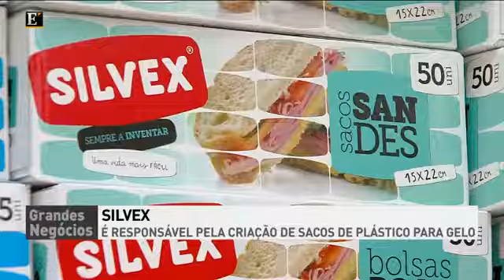Retrato da Silvex - Grandes Negócios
O Youtube regista todas as interações dos utilizadores com a nossa página/canal no Youtube, designadamente os nomes, a fotografia de perfil ativa, as reações dos nossos utilizadores/seguidores nesta página, bem como todos os conteúdos nela gerados. O tratamento desses dados na nossa página justifica-se em primeiro lugar pelo interesse legítimo da Silvex em estabelecer relações comerciais e institucionais mais personalizadas com os utilizadores e seguidores desta página. Depois pelo interesse legítimo que a Silvex tem no conhecimento dos dados estatísticos revelados pelo Youtube relativos à interação dos utilizadores e seguidores desta página com os conteúdos nela exibidos. Na medida do controlo que exerce sobre os conteúdos desta página, a Silvex assegura o tratamento dos dados pessoais em linha com as suas próprias políticas de privacidade (ver No entanto, todos os direitos previstos nessas políticas designadamente os direitos de acesso, correção e eliminação, no que diz respeito aos conteúdos desta página, devem ser exercidos diretamente perante o Youtube, que é o Responsável principal pelo seu tratamento. A Silvex reencaminhará para o Youtube quaisquer pedidos de exercício de direitos que receba dos utilizadores e seguidores desta página, relativamente a conteúdos nela disponíveis.

Data collection legal notice:
Youtube registers all user interactions with our channel/page on Youtube, such as names, active profile picture(s), reactions and all contents generated by them on these pages. The processing of this data is justified, firstly, by Silvex’s legitimate interest in establishing more personalized commercial and institutional relationships with the users and followers of this page.
Secondly, by Silvex’s legitimate interest in the knowledge of the statistical data revealed by Youtube regarding the interaction of users and followers of this channel with the contents exhibited on the page. Regarding the control that it exercises over its contents, Silvex ensures the processing of personal data is in line with its own privacy policies However, all rights referred to in those privacy policies, namely rights of access, correction and erasure, relative to the contents of this page, must be exercised directly with Youtube, who is the main Controller of the processing. Silvex will forward any requests to exercise rights that it receives from the users and followers of this page to Youtube.